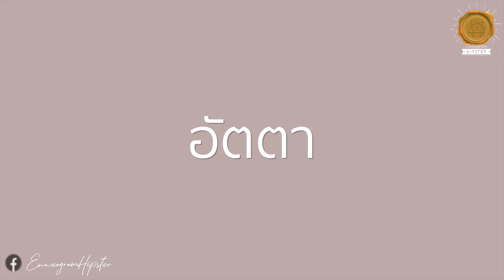เล่าสู่กันฟัง - ว่าด้วยเรื่องของอัตตา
ตัวหนังสือส่งเสียง *แบ่งปันเพื่อเป็นธรรมทาน*
(โพสเมื่อวันที่ 26 มีนาคม 2564 จาก Facebook Page: Enneagram Hipster)